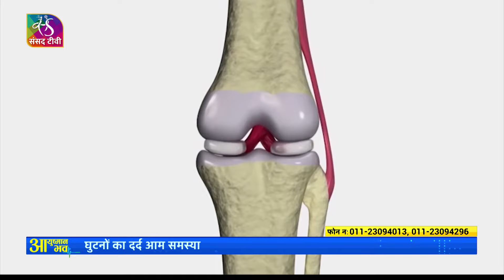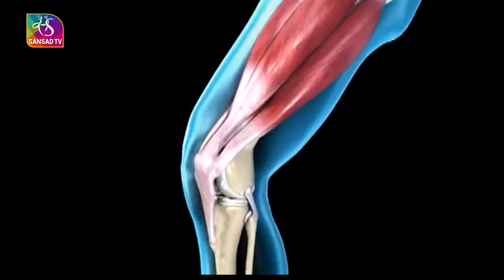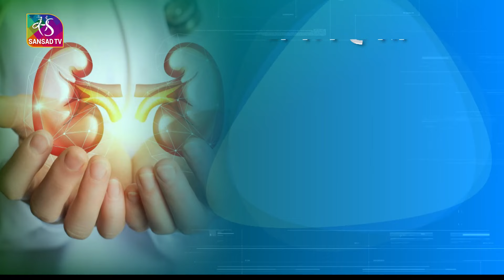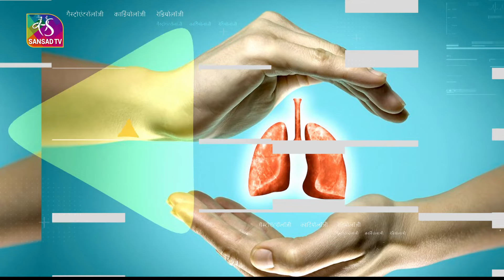Ayushman Bhava: Knee Pain | घुटने में दर्द | 30 July, 2022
क्या आपको पता है कि देश में 18 करोड़ से ज्यादा लोग आर्थराइटिस के शिकार हैं और हर पांच में से एक पुरुष और हर 4 में से एक महिला इस बीमारी की गिरफ्त में हैं। एक स्टडी कहती है कि 2025 तक तो औस्टियोआर्थराइटिस मरीज़ों की गिनती में भारत दुनिया में नंबर वन देश बन जाएगा। ये बीमारी ना सिर्फ ज्वाइंट्स खराब करती है बल्कि आंख,आंत, दिल, लंग्स... के साथ साथ स्पाइन पर भी असर डालती है। आज का युवा भी तो अपनी ही बीमारियों से जंग लड़ रहा है... डिप्रेशन का शिकार हो रहा है तो, वहीं कम उम्र में ही उनके घुटने भी जवाब दे रहे हैं.. दूर जोड़ों में दर्द, अकड़न से उनके लिए चलना फिरना तक मुहाल हो रहा है। ये सब आर्थराइटिस के लक्षण हैं। वैसे तो बड़ी उम्र में कार्टिलेज के घिस जाने और हड्डियों में कैल्शियम,मिनरल्स की कमी से ये बीमारी होती हैं, लेकिन युवाओं में खराब लाइफ स्टाइल,गलत खानपान बढ़ते वज़न से बुजुर्ग ही नहीं युवाओं में भी घुटनों के दर्द की समस्या बढ़ रही है...

शनिवार 1 बजे से  2 बजे इन नम्बर पर सवाल पूछ सकते हैं : 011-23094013, 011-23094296 साथ ही हमें फेसबुक, ट्विटर और मेल के द्वारा अपने सवाल भेज सकते हैं।

Doctor:
1- Dr. Rajesh Malhotra,  HOD, Department of Orthopaedics, AIIMS, New Delhi
2- Dr. Jaya Gupta, Former Asstt. Director, CCRH, Ayush
3- Dr. Ramakant Yadav, HOD, Department of Kayachikitsa, AllA